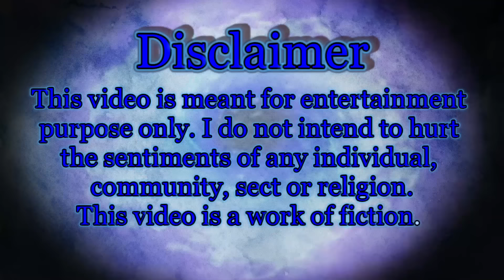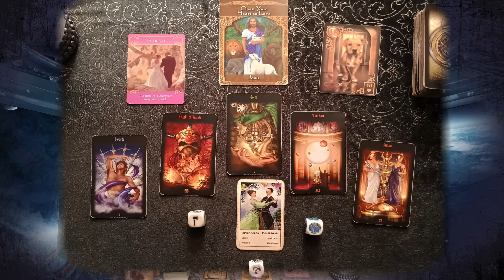A Deep Dive into Medbeds - A reading with Crystal Ball and Tarot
Izabela is doing a reading on the mythical Medbeds?

IMPORTANT!